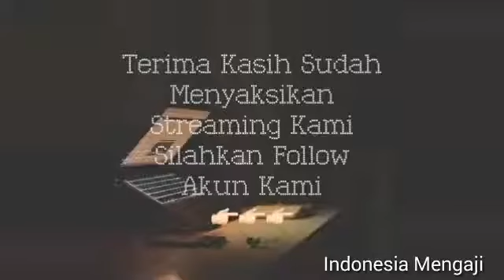Ceramah Paling Berani UAS setelah pulang umroh